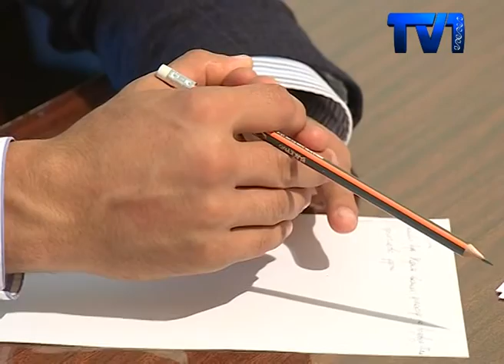Депутаты Мажилиса Парламента провели прием граждан в Каркаралинском районе.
Депутаты Мажилиса Парламента Нурлан Дулатбеков, Серик Сапиев и Наринэ Микаелян провели прием граждан в Каркаралинском районе. Жители могли задать интересующие вопросы и высказать пожелания. Большенство сельчан волнавали проблемы с  отсутсвием питьевой воды, а также нехватки детских садов.

В своей статье Глава государства говорит, что нужно сохранить свои исторические ценности, культуру. В этом направлении в районе планируется установить памятники некоторым выдающисмся личностям. Но пока деньги из бюджета не выделяются и это тормозит весь процесс. С предложением о том, что этот вопрос рассмотрели на уровне Парламента к народным избранникам Нурлану Дулатбекову, Серику Сапиеву и Наринэ Микаелян обратился председатель Каркаралинского районного общественного совета Абеу Омаров. Если идея воплотится, то  памятники Ныгмету Нурмакову, Алихану Бокейханову, Алимхану Ермекову будут установлены.
Кроме того, жители поднимали вопросы обеспечения питьевой водой. Необходимо  пробурить скважины для водного запаса и для проведения воды просили средства. Кроме того дупутат  Серик Сапиев встретился с молодежью Каркаралинска, где пообещал посодействовать в постройке спорткомплексов .
Выслушав все просьбы граждан депутаты Мажилиса Парламента приняли участие в районном активе и отметили, что все пожелания жителей останутся без внимания.